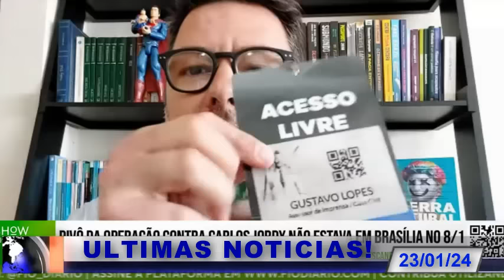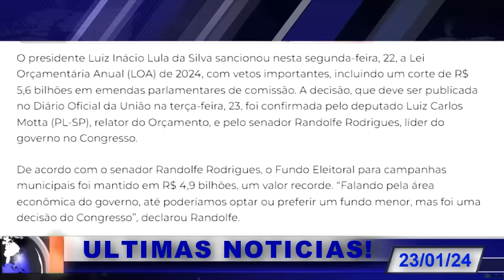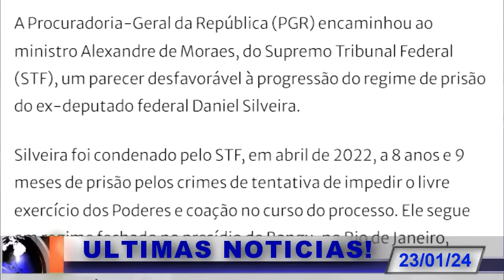ACABOU DE EXPLODIR A BOMBA! FARSA DE MOR4ES E PF DESCOBERTA! CASSAÇÃO DO CARGO! O NOME DO MANDANTE!